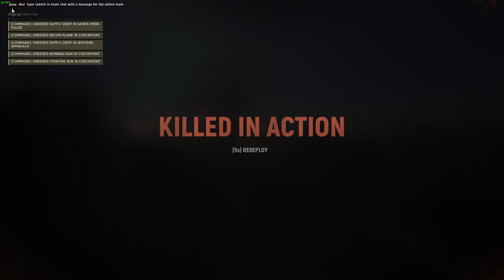Hell Let Loose #12 | 2021 08 28 07 26 13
0:00:00 - [33rd 1 v 5] Utah Beach (Warfare)
0:30:57 - [33rd] Stalingrad (Warfare)
1:42:12 - [33rd] Sainte-Mere-Eglise
3:13:58 - Tommentary™️